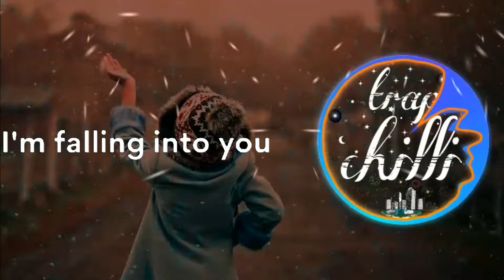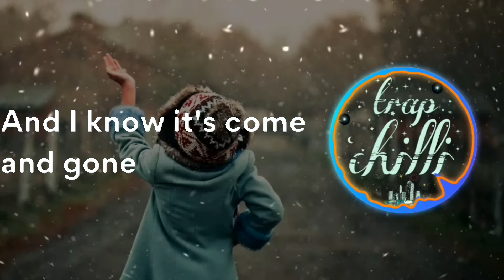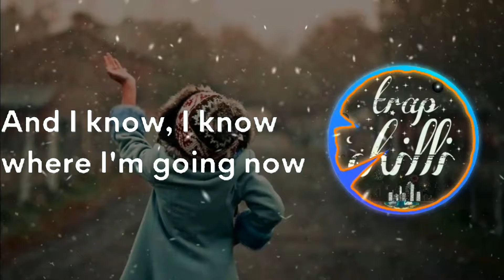Koste - Weather (Lyrics)